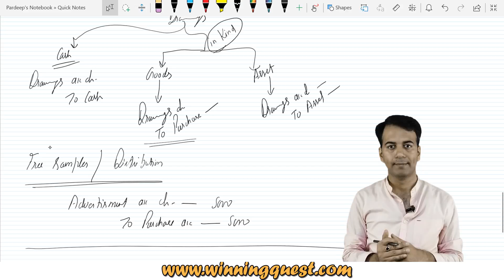Journal Entries & Basic Terms | Trade Discount and Cash Discount | Drawings in Cash & Kind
Accounting basics & Journal entries by CA. Pardeep Jha, for XIth C.B.S.E.

I've explained Compound Entry and some basic Terms like Trade Discount, Cash Discount, Drawings and their Entries
1. Compound Entries
2. What is compound entry
3. When to pass compound entry
4. What is discount
5. What is Trade discount
6. What is cash discount
7. Difference between cash discount and trade discount
8. Why not to pass entry for trade discount
9. How to pass entry for cash discount
10. What is drawings
11. What is cash withdrawal
12. Entry for drawings in cash
13. Entry for drawings in kind
14. Entry for distribution of free samples
15. Entity concept

You can Ask your Queries here or on our Facebook Page

Compound Entries
What is compound entry
When to pass compound entry
What is discount
What is Trade discount
What is cash discount
Difference between cash discount and trade discount
Why not to pass entry for trade discount
How to pass entry for cash discount
What is drawings
What is cash withdrawal
Entry for drawings in cash
Entry for drawings in kind
Entry for distribution of free samples
Entity concept
Entry for Trade discount
entry for cash discount
why cash discount is given
why trade discount is given
accounting for discount
accounting for drawings
accounting for advertisement and free samples